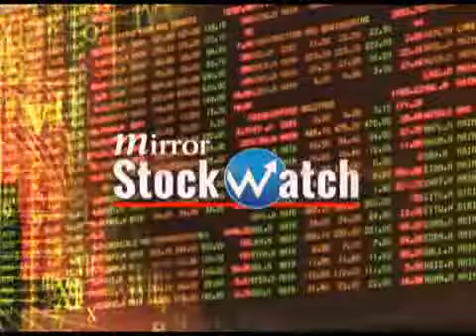Stock 2014 12 04